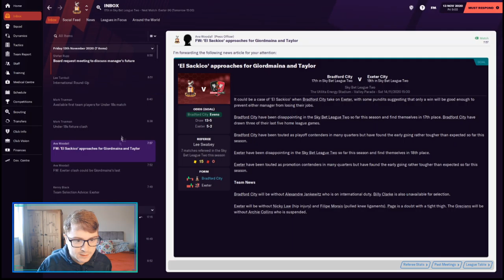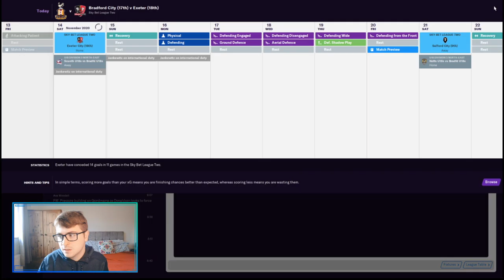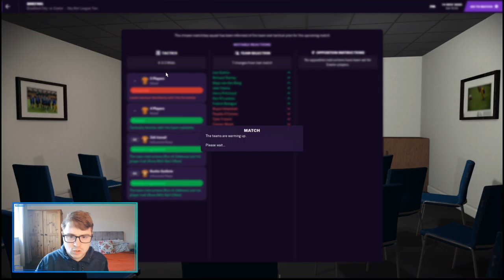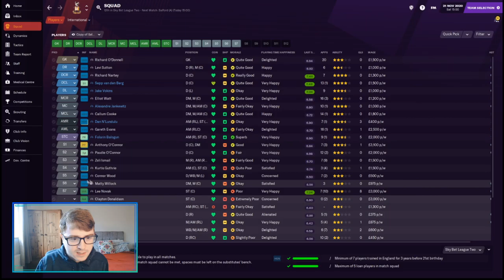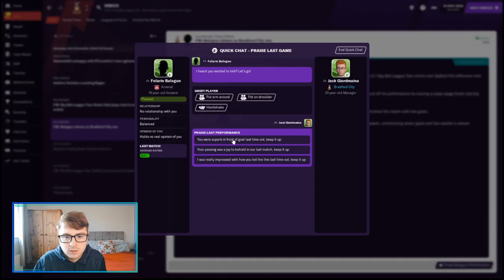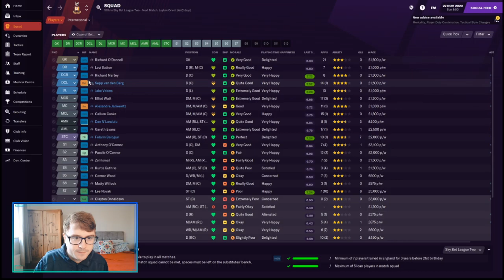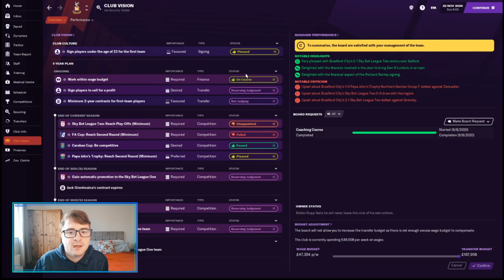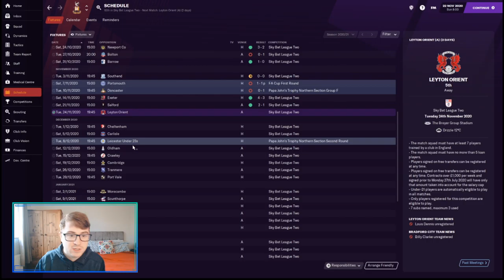Reviving Bradford City: EL SACKO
Oh no the board have called me in. It's not my fault I swear.